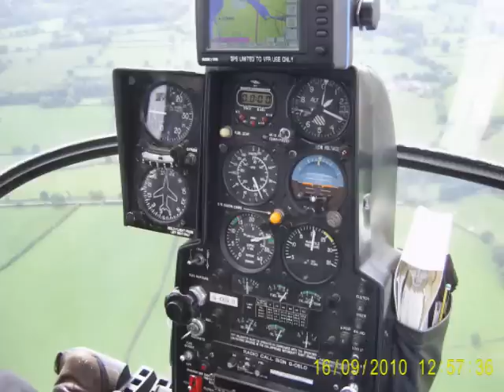Flight to Lifehouse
bauer helicopter ride